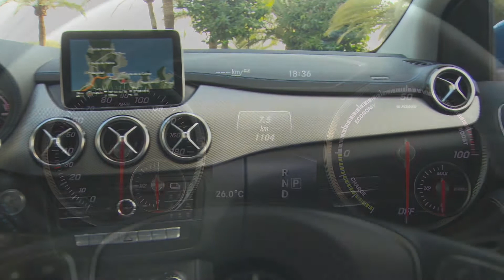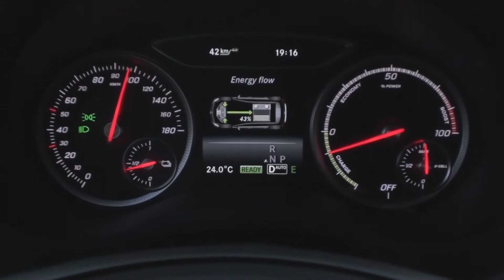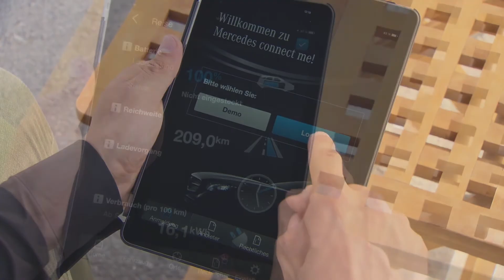Mercedes-Benz B-Class Electric Drive Cirrus White in Mallorca | AutoMotoTV